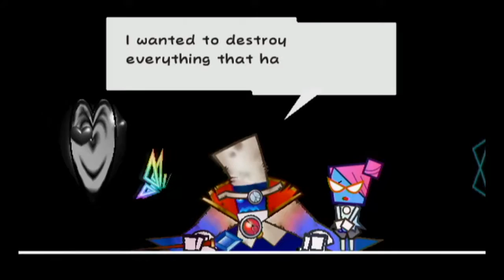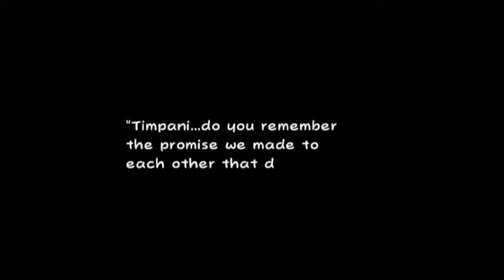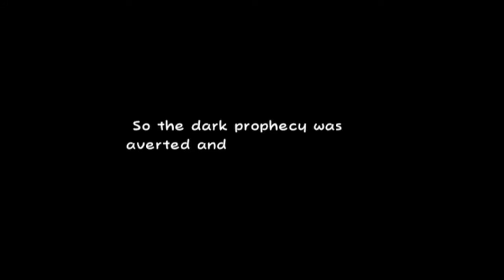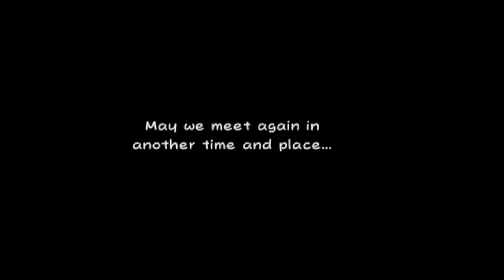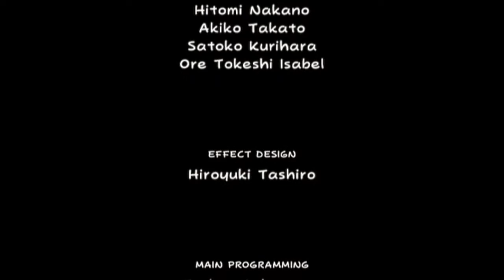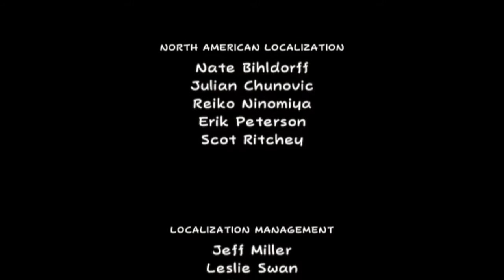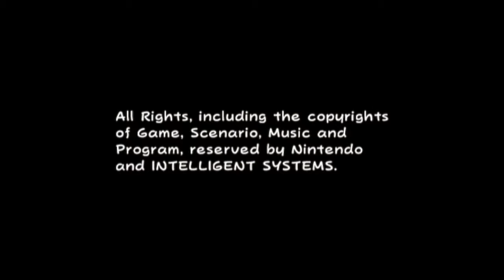Final Boss: Count Bleck and Super Dimentio